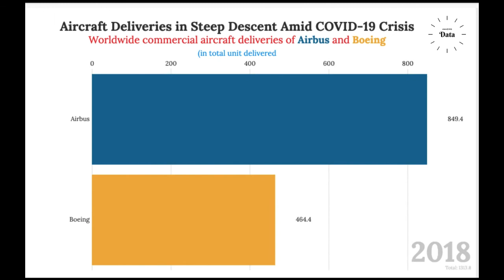[WOW]!! Aircraft Deliveries in Steep Descent Amid COVID-19 Crisis 2010-2020 | Data Is Amazing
This chart compares aircraft deliveries of Airbus and Boeing from 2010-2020

Source: Airbus, Boeing